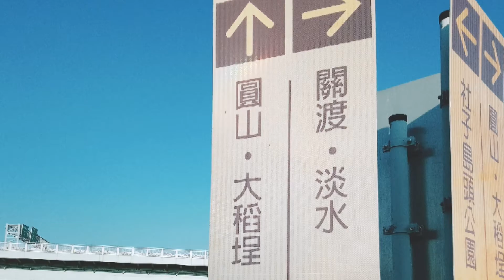大稻埕至關渡自行車半日遊